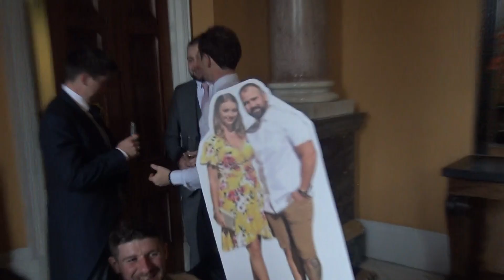Wynyard Hall Wedding | North East Wedding Videography | Lucy & Harry's Wedding Video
Lucy and Harry had high hopes for their Shoot It Yourself wedding video and organised 'viewing' parties for their filmer's to swat up on filming top tips and essential moments to capture.

For more information on Shoot It Yourself please visit our